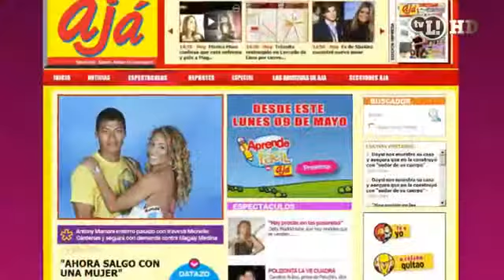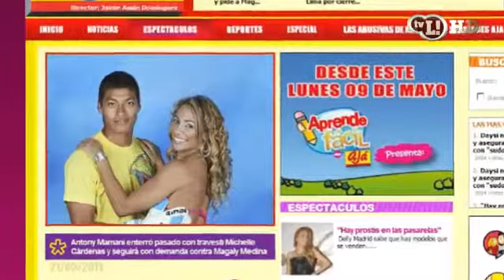L! Total: Pegador de traveco engana musa do Vasco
Pegador de traveco engana musa do Vasco. Veja no L! Total!